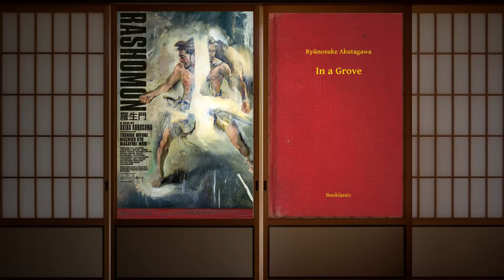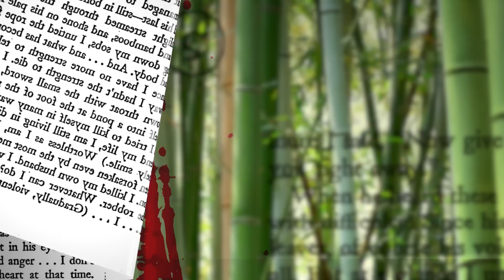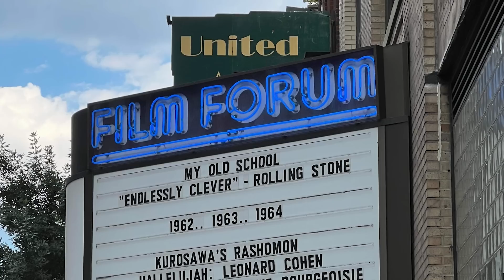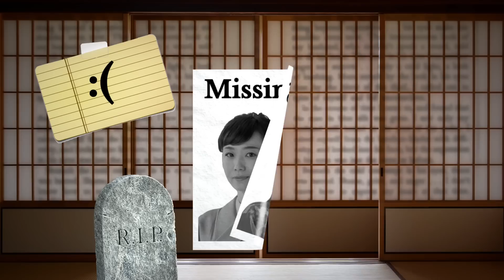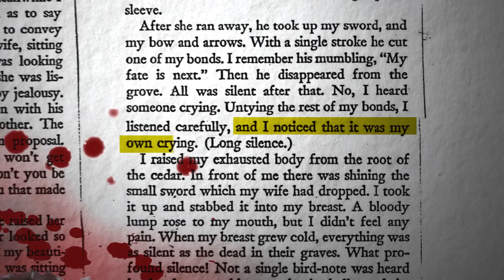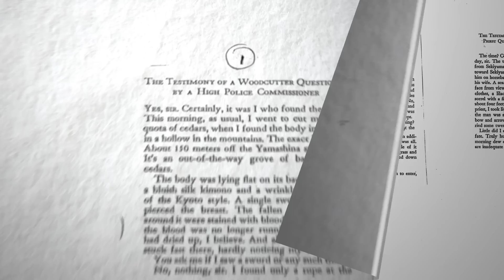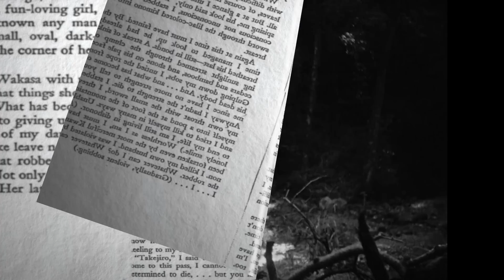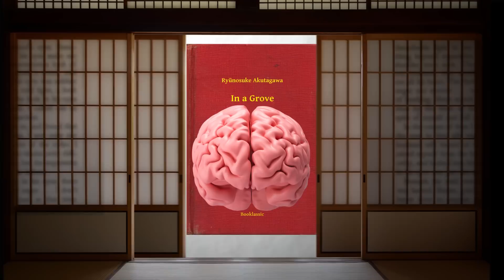Rashomon: How Kurosawa Adapts Ambiguity | What’s the Difference?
An all time classic and essential film, Rashomon has spent seven decades as the high watermark of questioning the subjective nature of truth. Often imitated, even spawning the so-called Rashomon Effect, the film about conflicting accounts of the death of a samurai and assault of his wife illustrates that one version of events many times just isn’t enough. But Akira Kurosawa based his masterpiece on far more ambiguous source material, the short story In a Grove by Ryunosuke Akutagawa. So how did Kurosawa adapt ambiguity itself from page to screen? It’s time to ask, “What’s the Difference?''

Famous for their Samurai collaborations like Yojimbo, Sanjuro and Seven Samurai, Rashomon is a much quieter film from Kurosawa and Toshiro Mifune. But the questions posed in the 1950 black and white, Japanese cinema staple, are no less intriguing. From films like The Usual Suspects, Hero and the more recent Ridley Scott film The Last Duel, The Rashomon Effect is still impacting film and filmmakers to this day.

This episode of What’s the Difference was written and Rashomon’d by Clint Gage, Alex Stedman, Siddhant Adlakha and Casey Redmon.

It was edited by Clint Gage with animation by Casey Redmon.